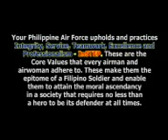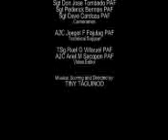Phil.Air Force INSTEP MTV (Feat.Veronica)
This MTV Song was played during the Time of our  beloved Ret. Gen. Oscar H Rabena.